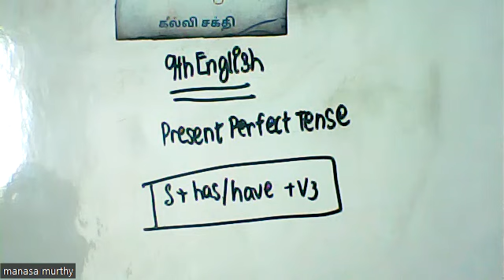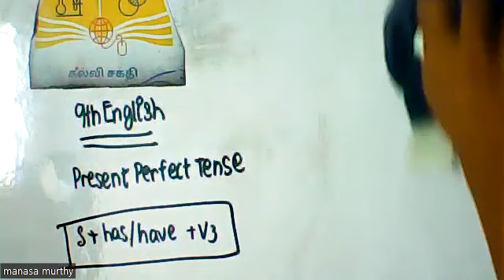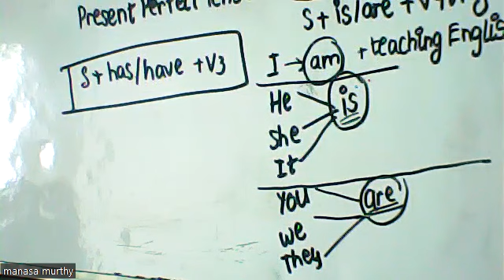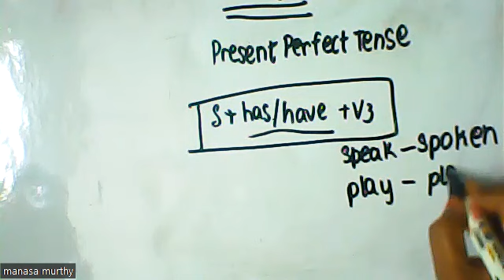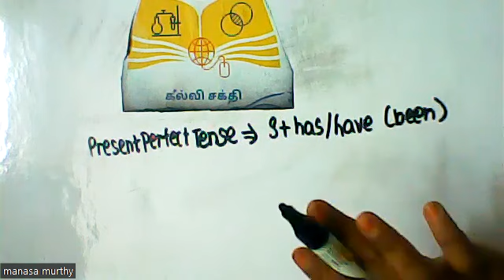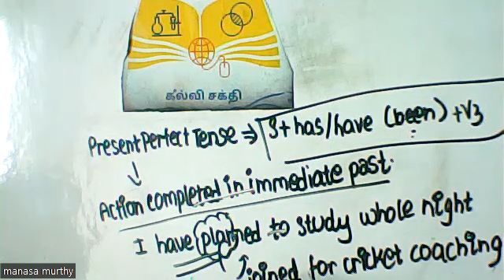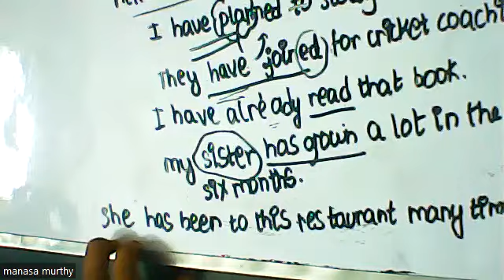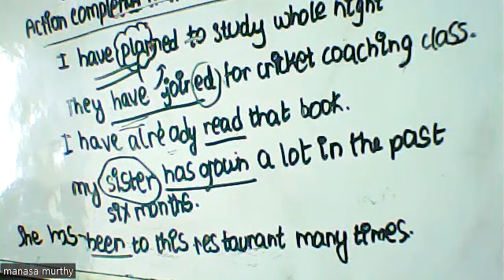(9th English TN) present perfect tense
revision of simple present, tense, present, continuous, tense and explanation of present perfect tense.